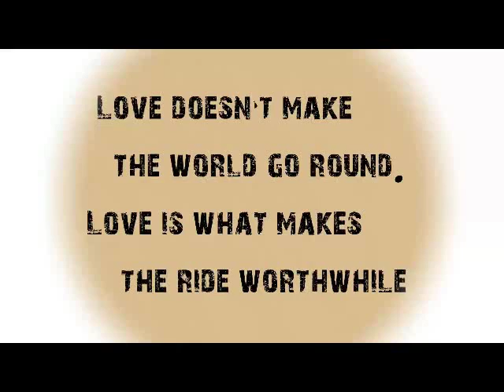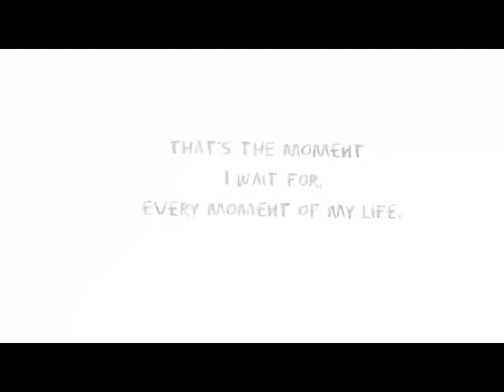PreWedding Sample 1